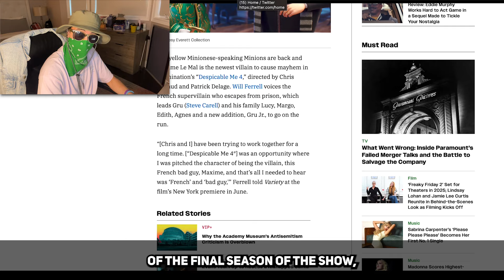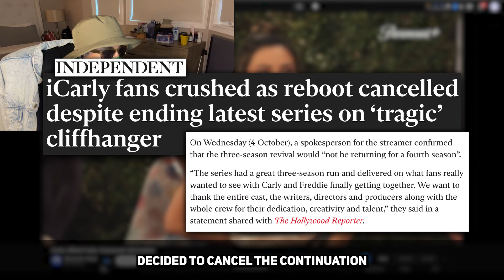It’s time to end this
I Do Know Nothing Reacts To: Miranda Cosgrove says an ‘ICARLY’ movie will likely happen to wrap up the events of the revival series.